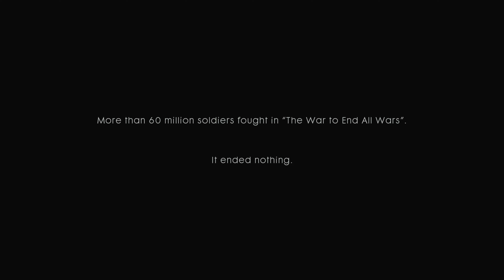Battlefield 1 | Storm of Steel: Campaign Gameplay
Let's play this Battlefield 1 Masterpiece of a Campaign.

This PS5 gameplay is recorded in 4K60fps.